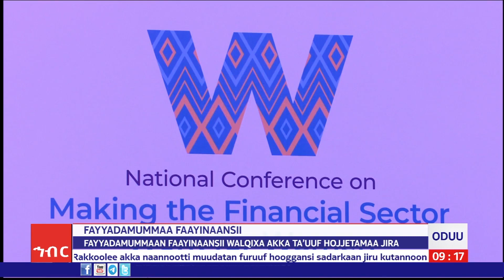AMECO HIBIR: Fayyadamummaan Faayinaansii Walqixa Akka Ta'uuf Hojjetamaa Jira 23/07/2016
Fayyadamummaan Faayinaansii Walqixa Akka Ta'uuf Hojjetamaa Jira